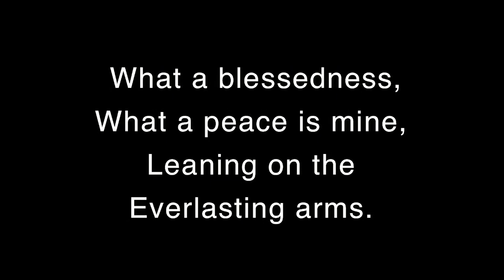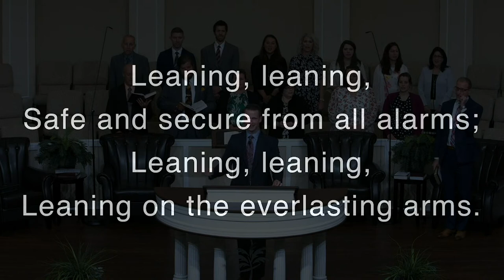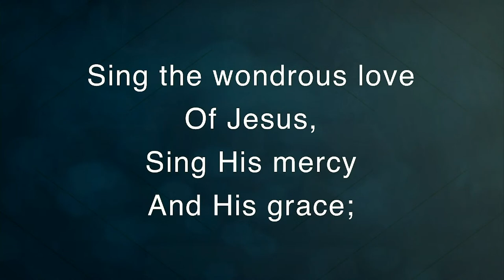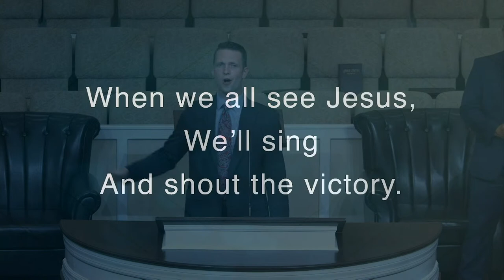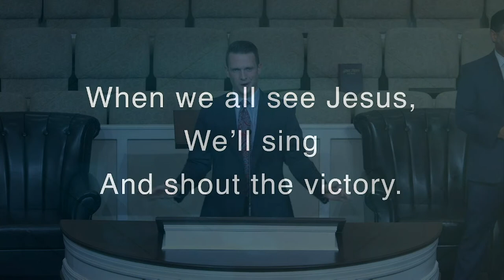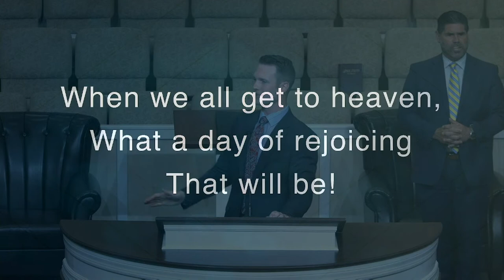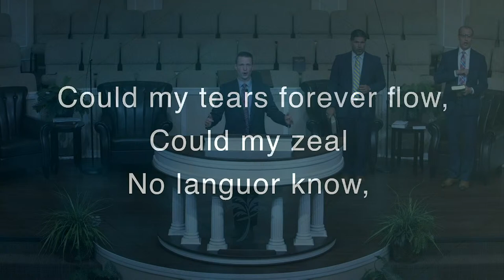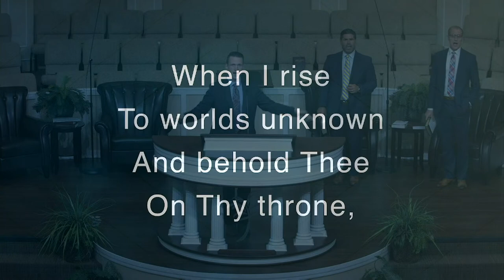Sunday AM Service | Southside Baptist Church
Pastor Kerry Nance
3911 W. Bay Ave
Tampa, Florida 33616